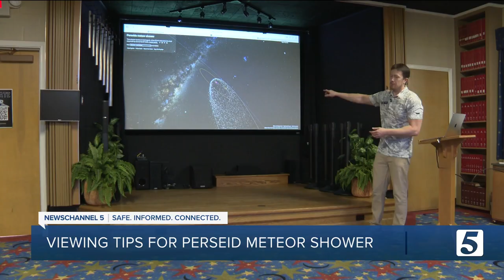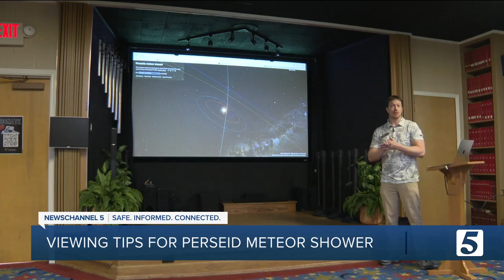Dyer Observatory offers tips to see the Perseid meteor shower in Tennessee this week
Looking for free entertainment? While it may be harder to see this year due to the phase of the moon, the Perseid meteor shower peaks August 12-13 with up to 60 meteors per hour!